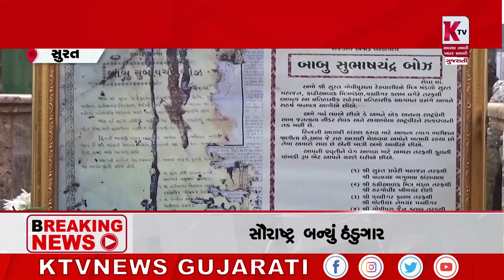23 જાન્યુઆરી એટલે કે નેતાજી સુભાષચંદ્ર બોઝના જન્મદિવસની ઉજવણી;